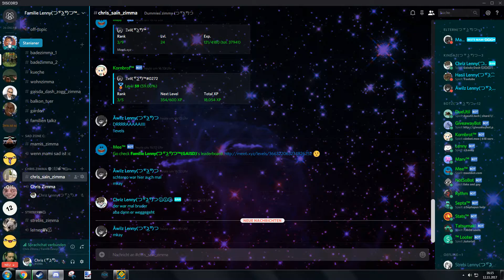Geometry Dash | Wrandering ( ͡° ͜ʖ ͡°)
Hui ( ͡° ͜ʖ ͡°)
( ͡° ͜ʖ ͡°)